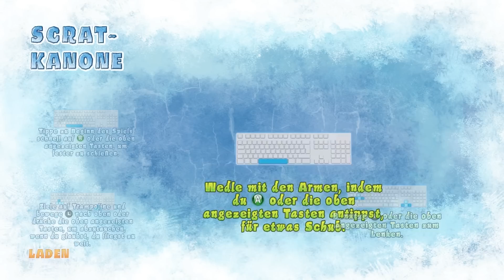Ice Age 4 Voll Verschoben Die artischen Spiele Gameplay [Deutsch] [1080p] - Toll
Kinderspiel  / Activision Blizzard (2012)

«LET'S PLAY Ice Age 4»
Kommentiertes Gameplay von InthelineLPs (2012).